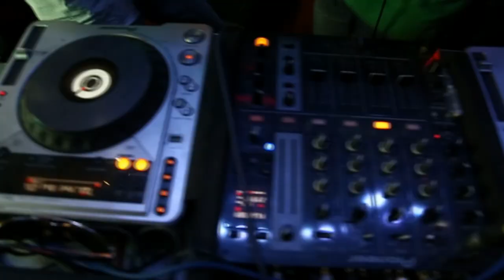Siddhu Pooja Wedding